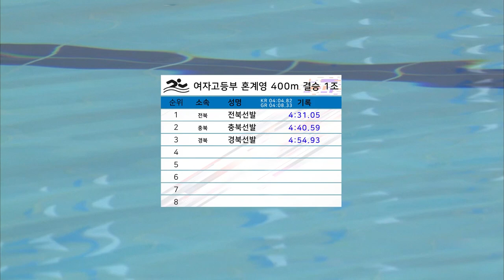여자고등부 수영 혼계영 400m 결승1조 ㅣ 제 98회 전국체전